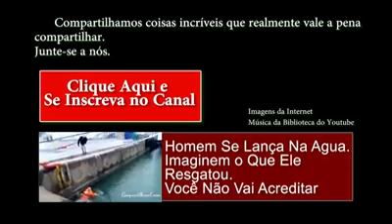مشاهد مؤثرة .. أكثر فيديو ممكن أن يؤثر فيك أذا شاهدته للأخر